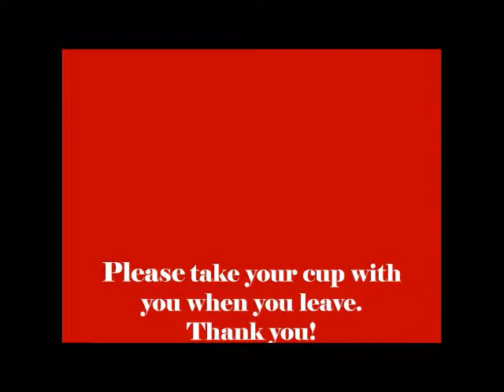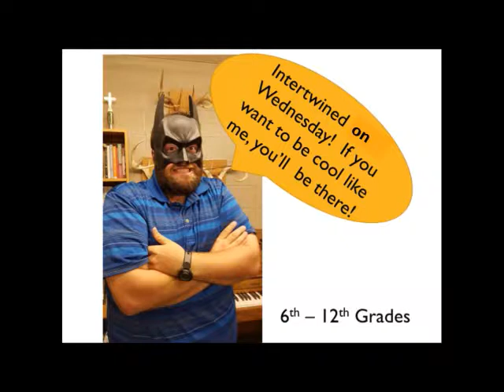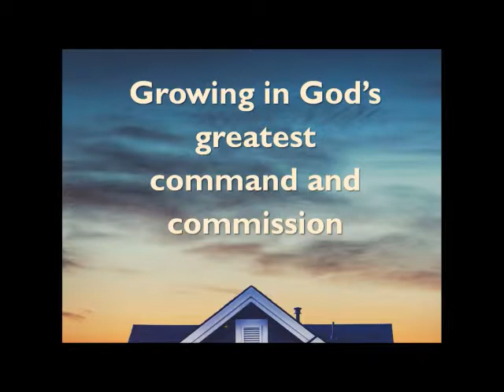Sept 17 2017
Follow The Leader:  What?